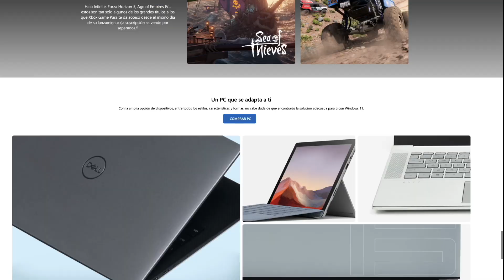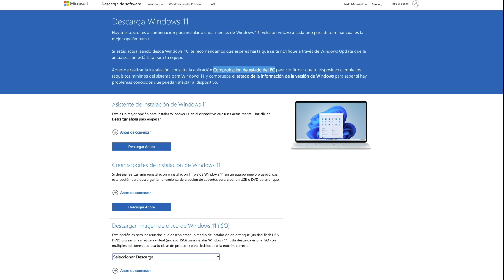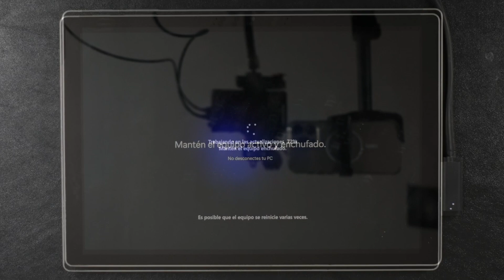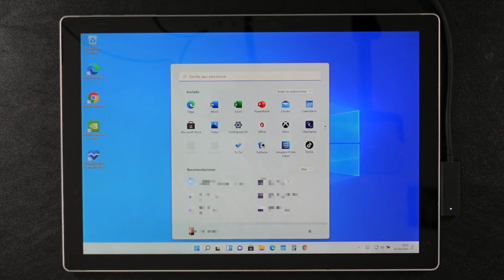Cómo actualizar Windows 10 a Windows 11 (Oficial) Paso a Paso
descarga la herramienta de verificación de si tu equipo puede instalar windows 11 desde aquí : este enlace

cómo actualizar a windows11 de forma oficial paso a paso, gratis y sin perder tus datos, programas e información.